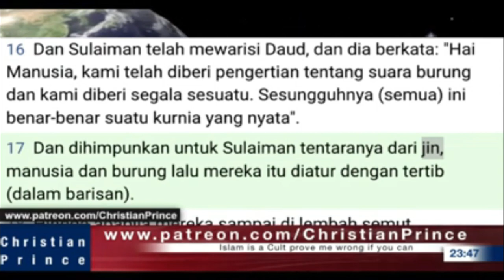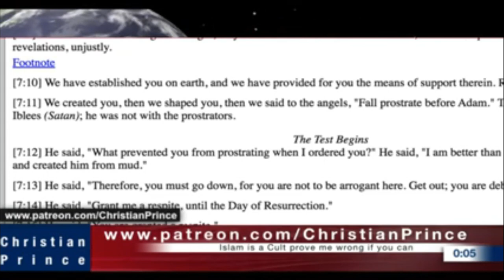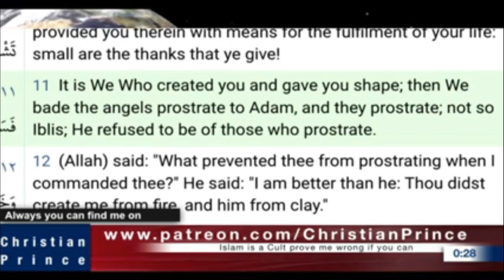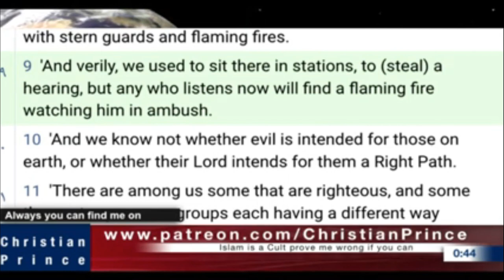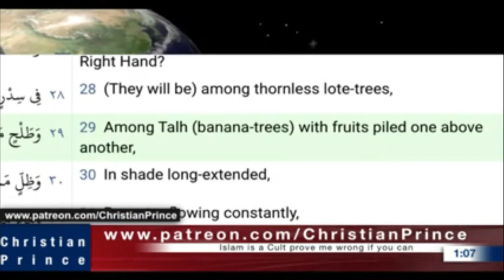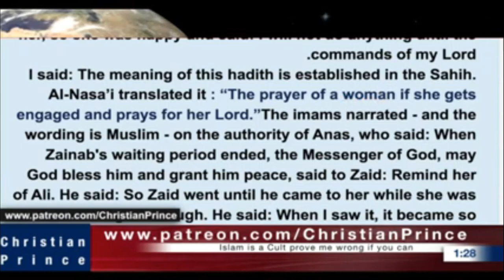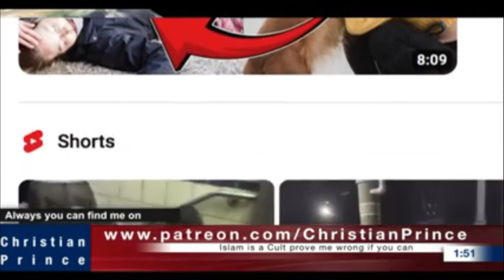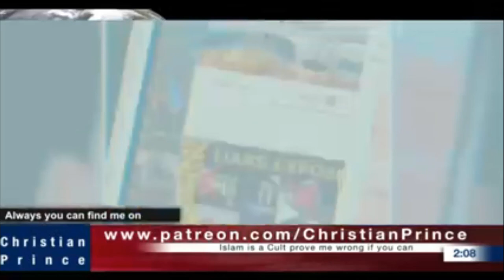Christian Prince Re-Runs: Live Debate - Quran the Book of No Mistakes, Part Three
Then another caller comes on. What is the nature of the devils, Angel or Djinn. There there is yet another caller with questions about Jesus. CP finishes with text questions from Muslims.